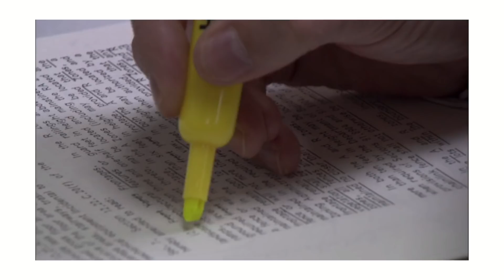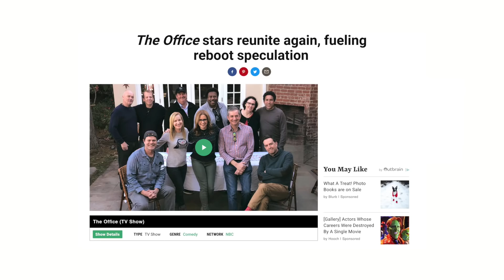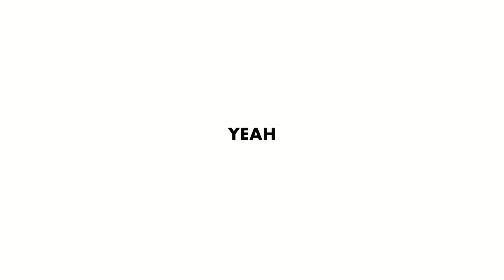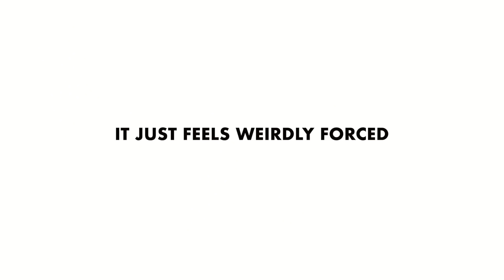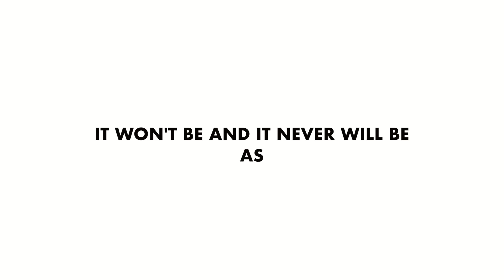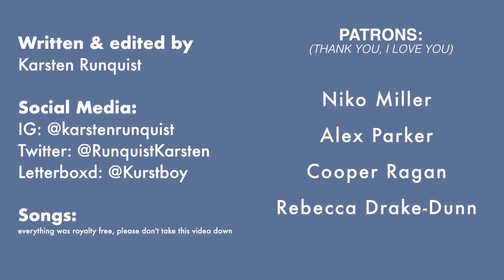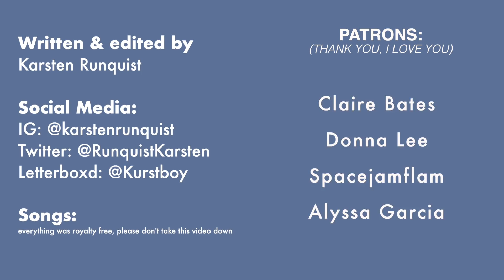Don't Reboot The Office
My Other Social Media!!

Editing Software:
Final Cut Pro X
Premiere Pro